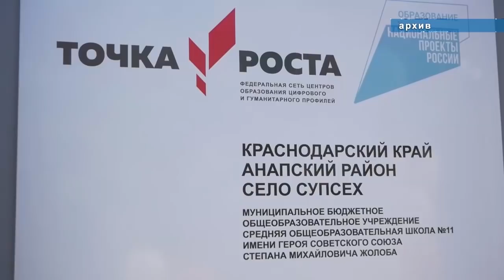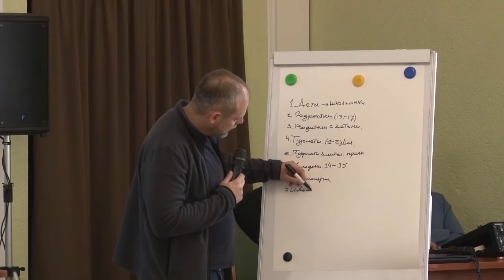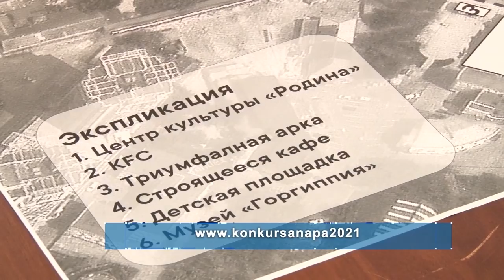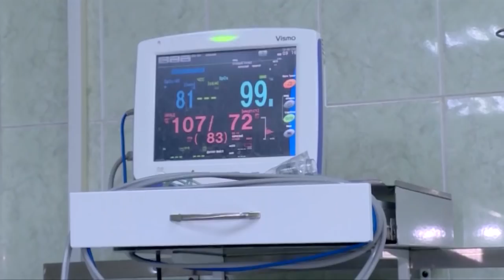Новости "Анапа Регион" 29 апреля 2021 года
- Виноградопригодные земли защитит краевой закон. Основные решения принятые на сессии Законодательного собрания.
- Новый облик театральной площади! Концепцию главной городской площадки обсудили на стратегической сессии.
-Люди труда! Герой нашей новой рубрики  заведующая инфекционным отделением городской больницы Наталья Кобылянская.